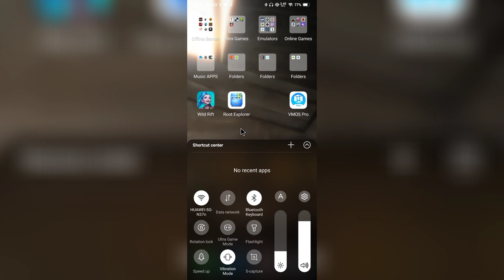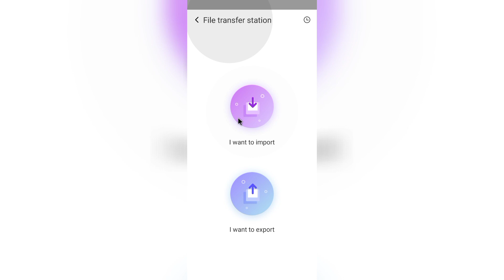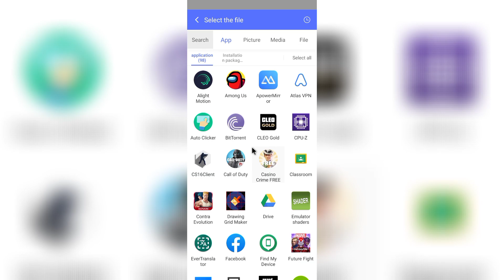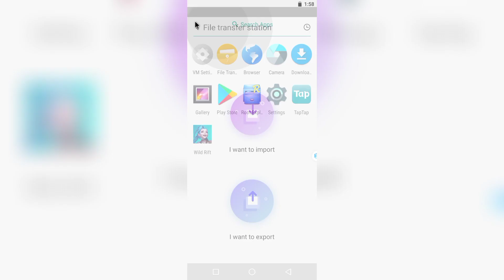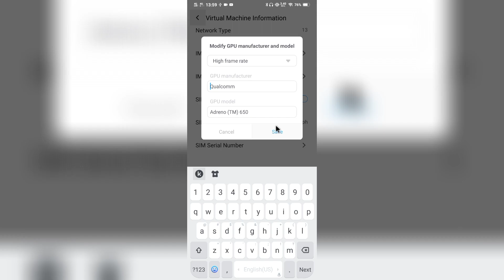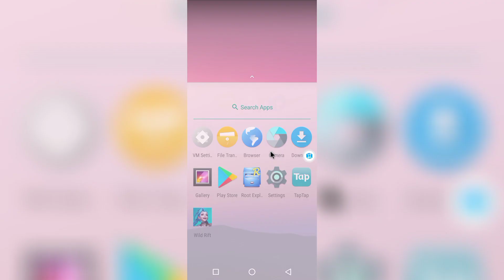Enable ULTRA HIGH DEFINITION Wild Rift using VMOS pro | Latest Update how to Enable Max Graphics LOL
Lets go MOBA. LOL or GG!!! This will 100% work on you. I dont reccomend this for 2 gb  below RAM.

Note that vmos might crash or close a few times during installation so be patient. Watch carefully to achieve awesomeness.

(report dead link)👍👍